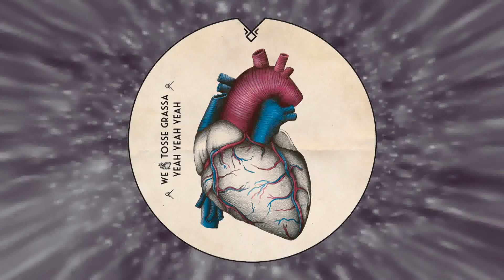La Tosse Grassa - Marchigian Routine 2 [My Sweet Kalashnikov rmx]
Remix Track originally released on "We Love Tosse Grassa Yeah Yeah Yeah" [Remix Album, 2014], now included in "The Remix Collection" on Bandcamp